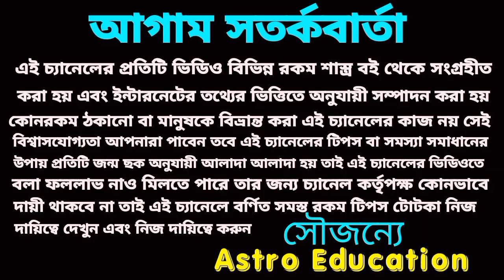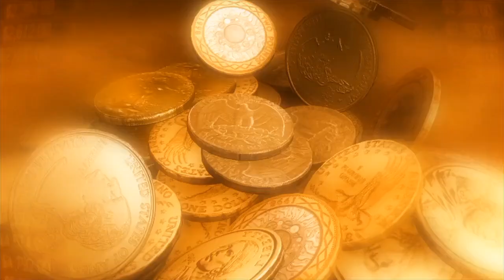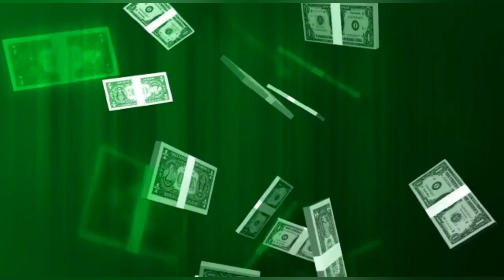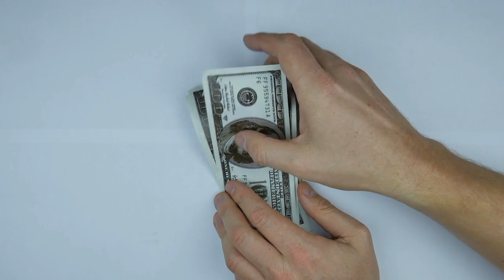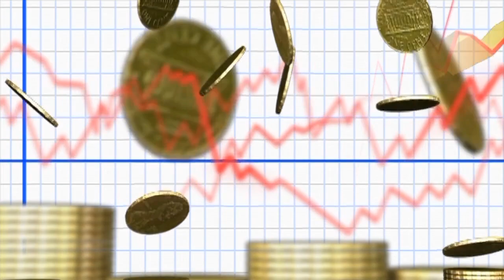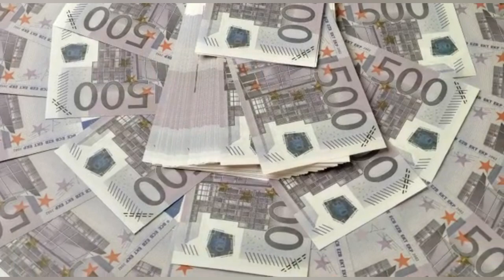এই রাশিগুলি হীরার খনি প্রাপ্তি হতে চলেছে।! দুর্গা নবমী!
এই রাশিগুলির মহা নবমীতে হীরের খনি পেতে চলেছে